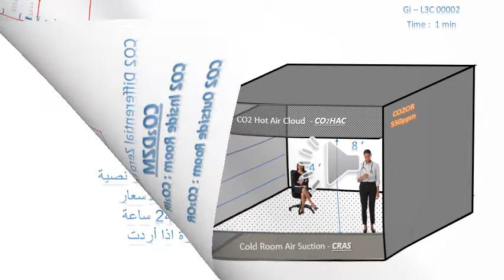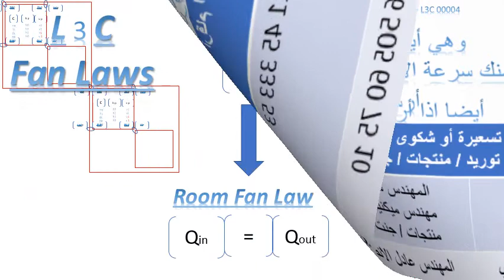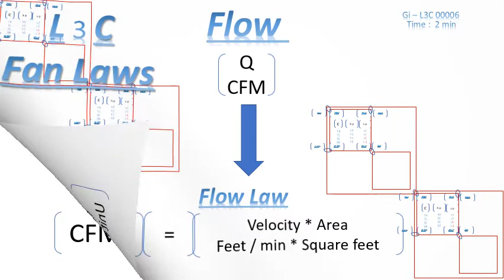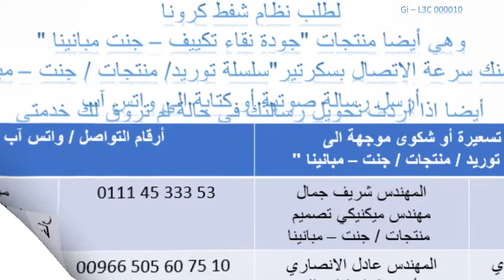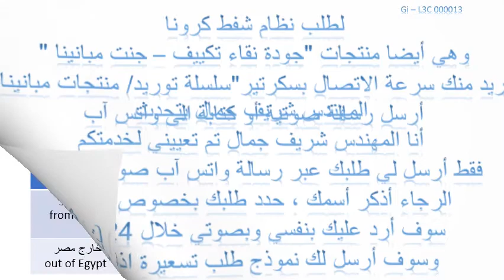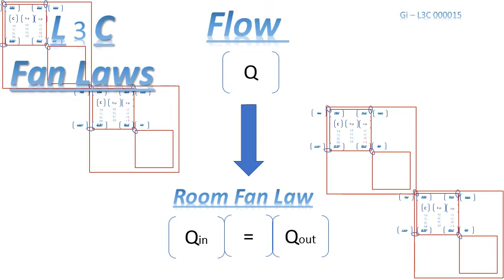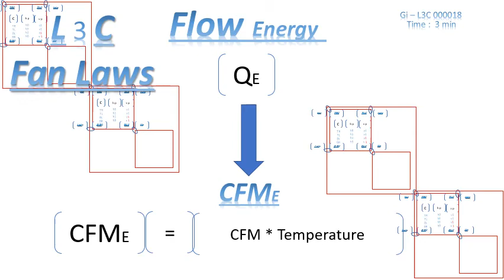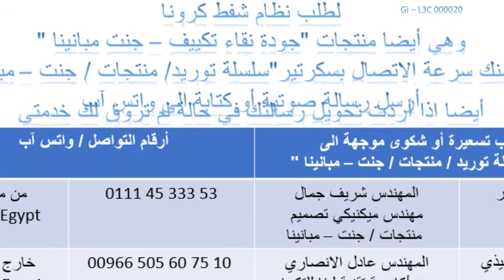أول مشترك في ترويج كاتالوج صناعة "منتجات شفط ومنع كرونا وصولها للناس في المباني "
تريد أن تعرف متى الدولار يصبح ريالين سعودي
و متى الريال يصبح 2 جنيه مصري
ومتى الدولار يصبح 4 جنيه مصري
الان ومن تاريخ أكتوبر 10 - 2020
نسختك من الكاتلوج الصناعي
اتصل
بالمهندس شريف جمال

سكرتير مصانع " منتجات شفط كورونا - وشركاء كورونا مسببات الأمراض المزمنة / أكزيما الجلد ؟ الزكام / وجميع الفيروسات والبكتريا التي تعيش في الهواء "